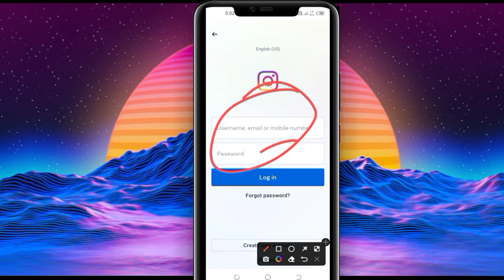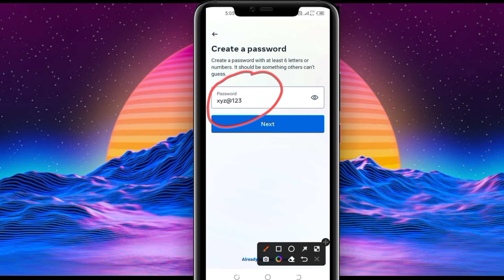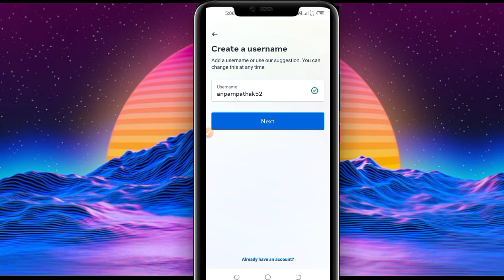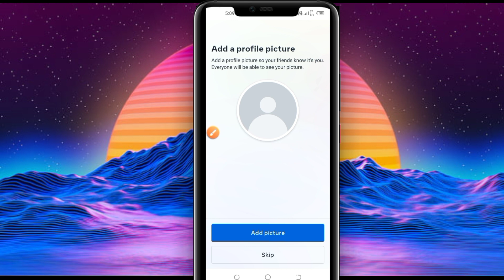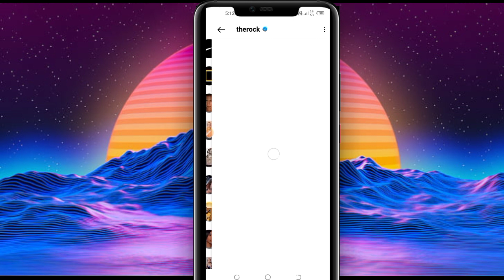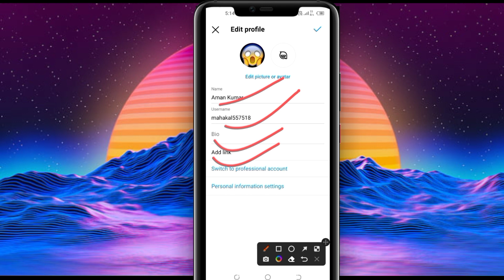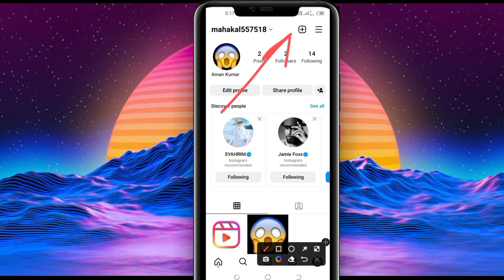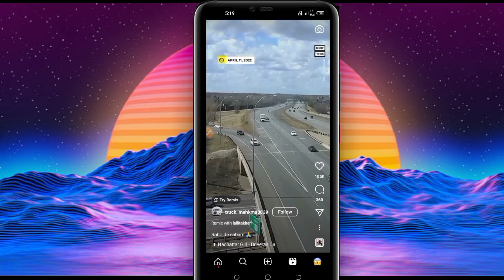How to use Instagram - इंस्टाग्राम चलाना सीखिये, instagram kaise chalaye,instagram kaise kholte hain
How to use Instagram - इंस्टाग्राम चलाना सीखिये सिर्फ 10 मिनट में | Instagram Full Guide in Hindi
instagram kaise use karte hain
instagram kaise kholte hain
instagram kaise chalayen

is video me aap janege ki instagram kaise use kare, instagram par accpount kaise banaye, instagram account ko verify kaise karaye, instagram me story kaise lgaye, instagram me photo kaise publish kare. aur bhi bahut kuch.

इंस्टाग्राम एक मोबाइल, डेस्कटॉप और इंटरनेट-आधारित फोटो-साझाकरण एप्लिकेशन है जो उपयोगकर्ताओं को फोटो या वीडियो को सार्वजनिक रूप से या निजी तौर पर साझा करने की अनुमति देता है